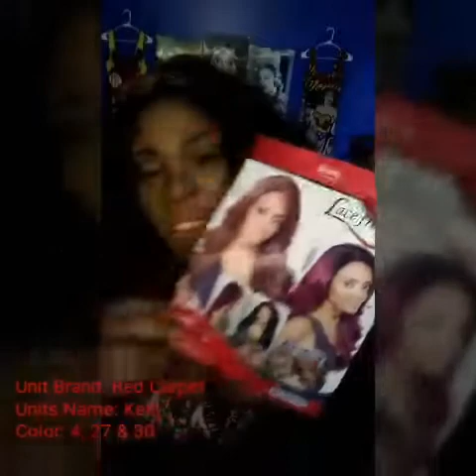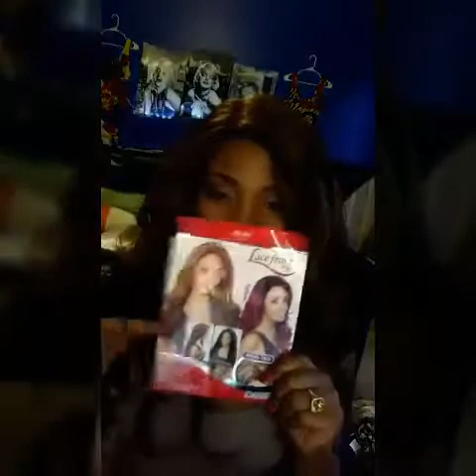PORN HAIR PRESENTS KELLY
"When Life Gives U 🍋's Make A Strong  🍋MARGARITA 🍹"

Where weekly I'm posting videos on my Latest Play Lists. Where you'll find Love & Dating Advice, ASK PATU, Boss Up, Story Time, Haul Videos, Product Reviews, Beauty Tips both the women & the men 😘💋  Vlogs

The unit is full & heavy with a nice long parting Kelly is a Must Have

Brand: Isis Red Carpet
Type: Synthetic Hair Lace Front Wig
Name: KELLY
Color: 4/27/30

💅LET'S LINK UP WITH PATU 💖▼

💻  INTERNET HOST & PERSONALITY💋 4 The GET INSIDE ME TALK SHOW